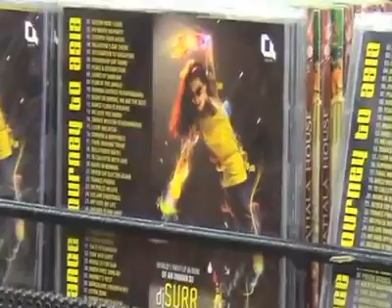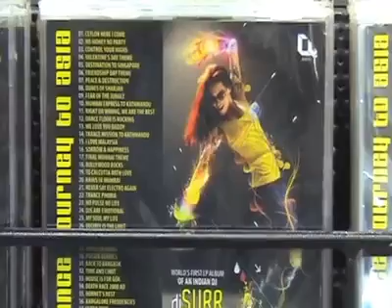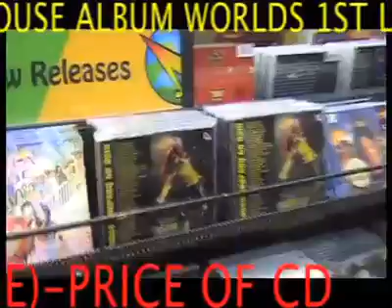djsurr music albumdance journey to Asia released in planet m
djsurr"s 2nd music album dance journey to Asia was released in Mumbai at planet me outlet shows